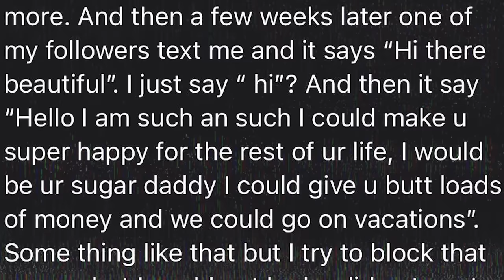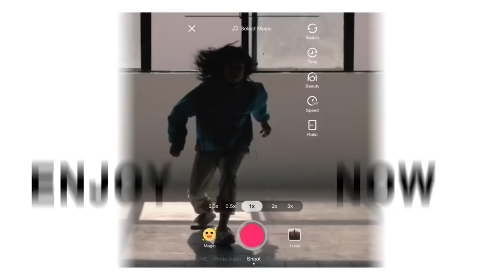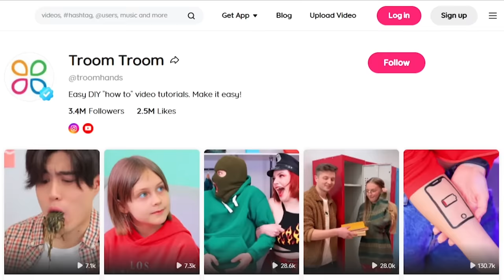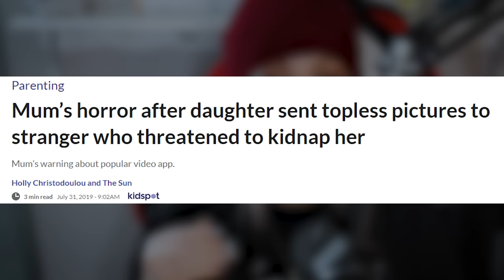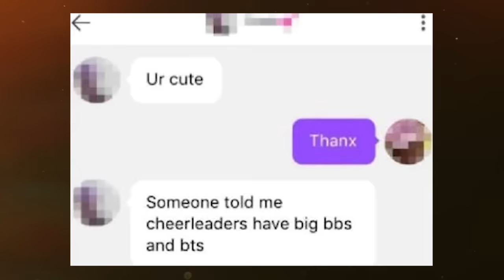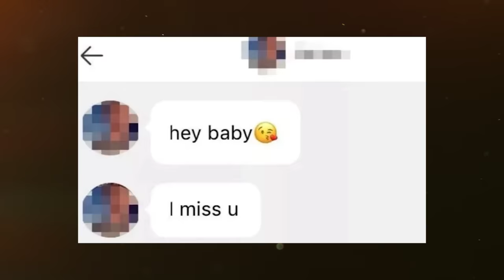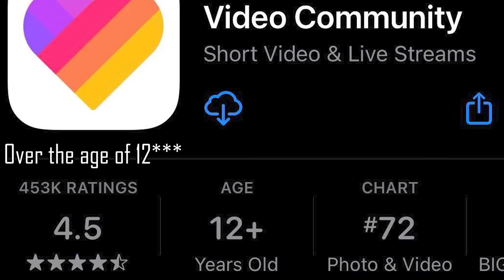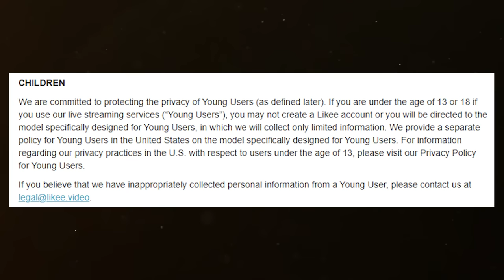Likee: The new app that is putting kids in danger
While Likee has been around for a few years, it is suddenly growing in popularity among young viewers. With lots of children using this app and very little moderation, it has become an extremely unsafe space.

Chapters:
0:00 - The new app that is putting kids in danger
3:44 - A mother's terrifying experience
6:57 - Lies behind the app's policies
9:12 - Disturbing reviews
15:08 - Diving into the app (do NOT download this)
19:50 - Why this is an issue